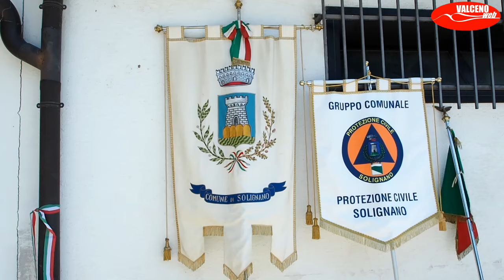Rubiano INAUGURAZIONE FINE LAVORI DI RISTRUTTURAZIONE FRONT OFFICE